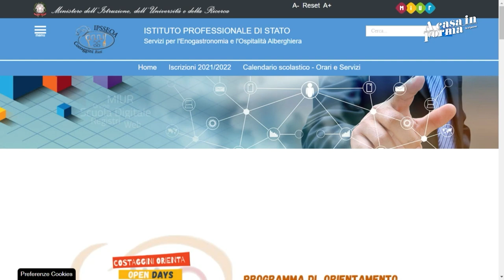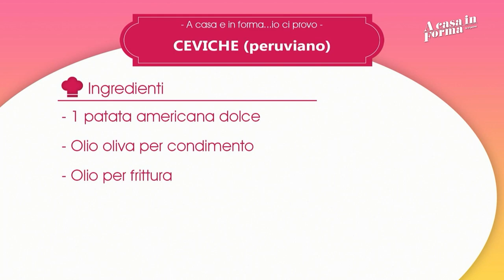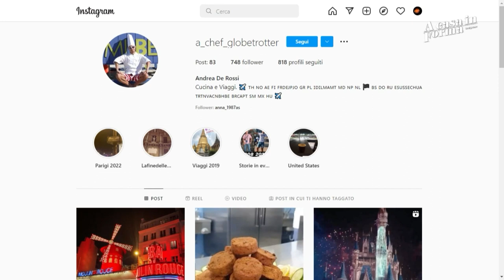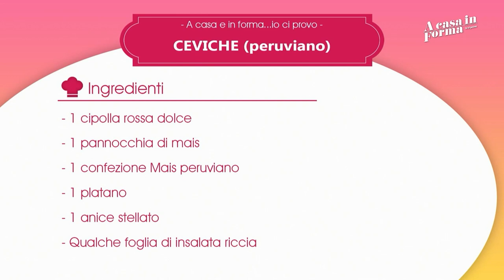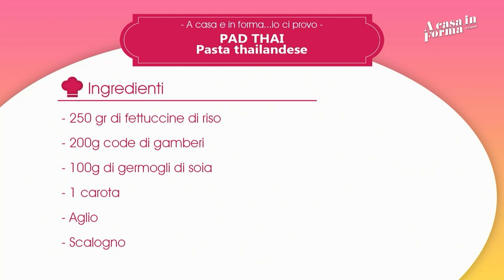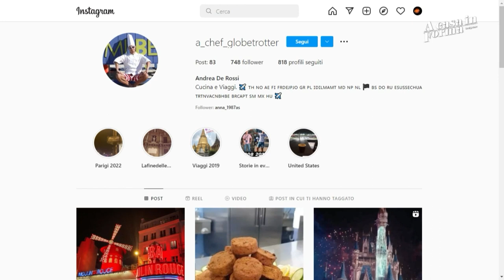A CASA E IN FORMA IO CI PROVO - Pad Thai e Ceviche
In questa puntata lo chef Andrea De Rossi, ospite di Manuel Bartolini, prepara la Pad Thai pasta thailandese e il Ceviche piatto peruviano